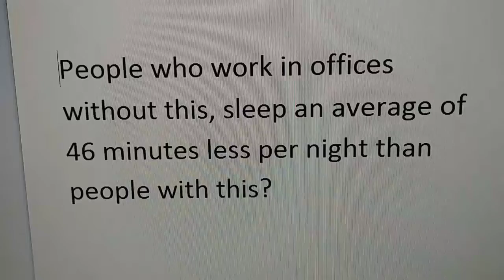The answer to today's Brain Buster will seem clear....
Scott Childers Program Show